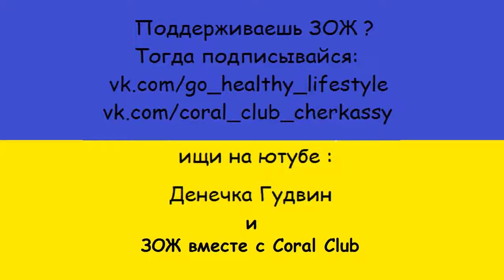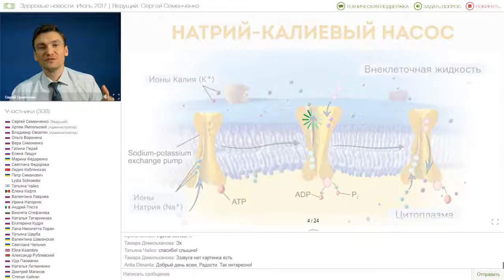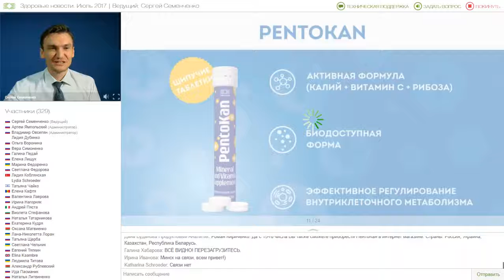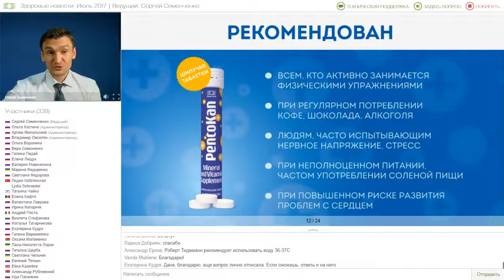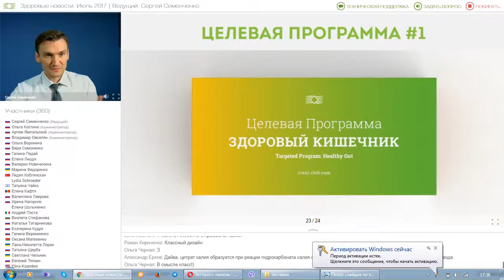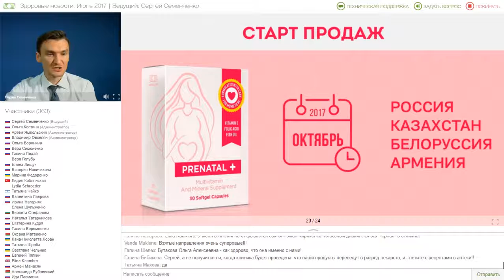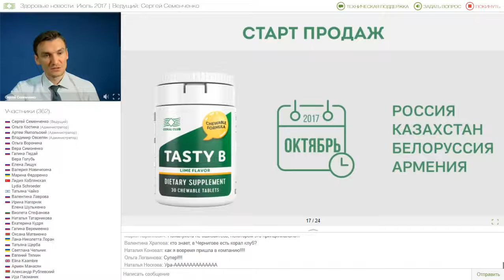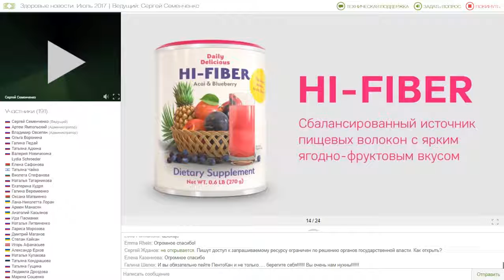Подробно о новинках 2017 года Сергей Семенченко вэбинар 'Здоровые новости' 12 07 17